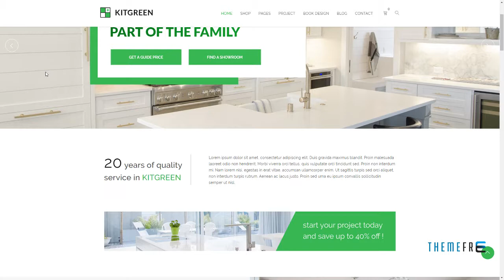KitGreen - Modern Kitchen and Interior Design WordPress Theme To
Columns 4+

 Layout Responsive

 Tags business, clean, clear, elegant, kitchen, Kitchen Store, modern, nutriment, portfolio, services, woocommerce, wordpress